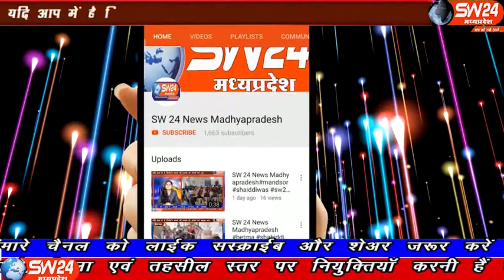sw24news khargone, 07.01.2020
नवग्रह की नगरी खरगोन में नये वर्ष के शुरूआती दौर में नगर पालिका प्रशासन के तत्वावधान में नवग्रह मेले का आयोजन किया जाता है। हम आपको बता दे की अच्छी ख्याति प्राप्त करने के बाद खरगोन का नवगृह मेला अव्वल दर्जा प्राप्त कर चूका है खरगोन से अजय तिवारी की रिपोर्ट#sw24news